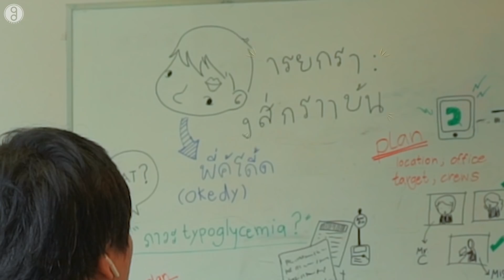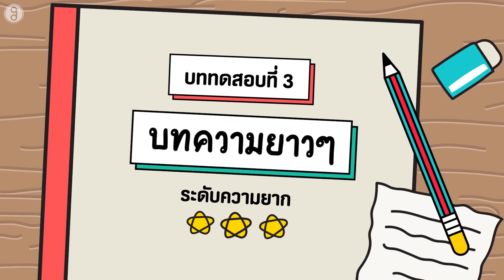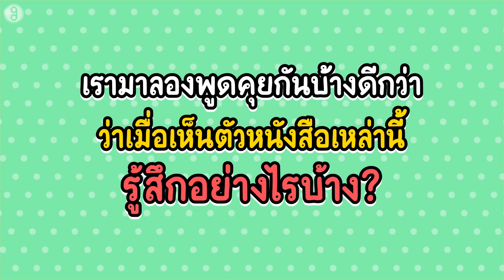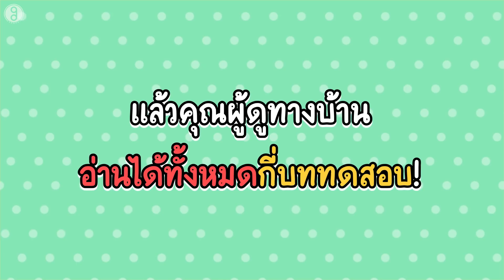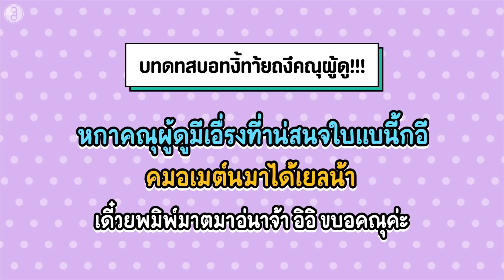ส่งการบ้าน : ประโยคเหล่านี้ คุณอ่านออกหรือไม่!?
อีกหนึ่งเรื่องแปลก เมื่อตัวหนังสือในประโยคสลับกันมั่ว ไม่ว่าจะเป็นสุภาษิต บทความ หรือแม้แต่ภาษาอังกฤษ  แต่เราก็ยังอ่านได้สบายๆ เพราะอะไรกัน!?